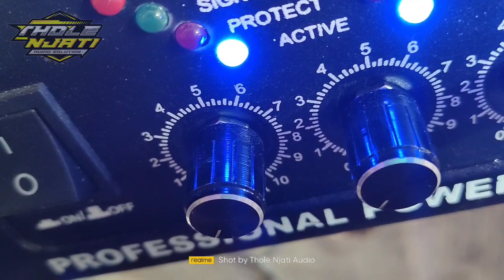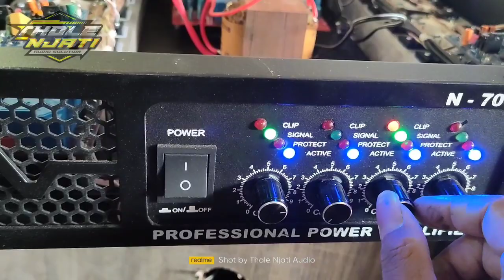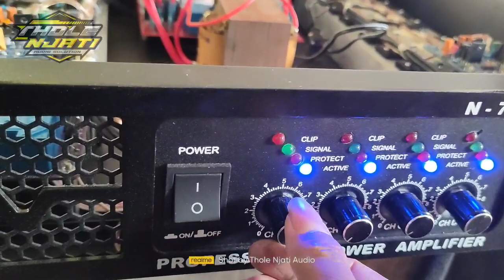Tes Pesanan Power 4ch Tanpa trafo